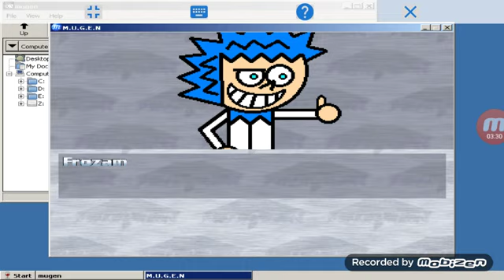Mugen Battle #11: PS2Boy and Wiigirl vs Frozam and Scardemon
characters:

PS2Boy by @FJF2010
WIIGirl by @TWSASTMTEBT707FPOETIY
Frozam and Scardemon both by @FJF2010

stages: the crib from the clayfighter 2 game by cenobite53